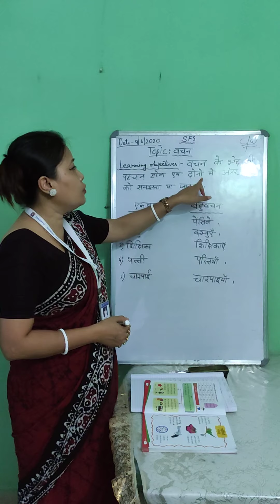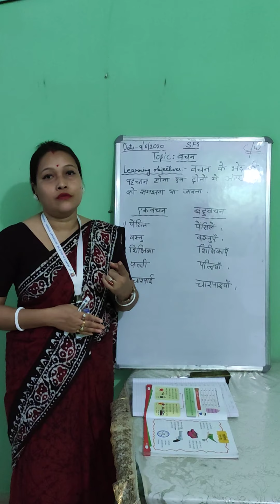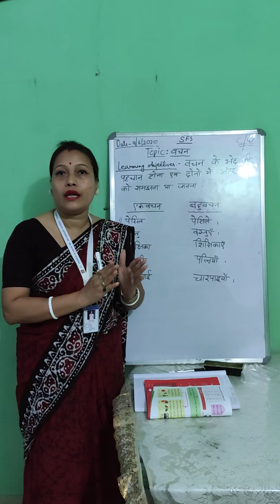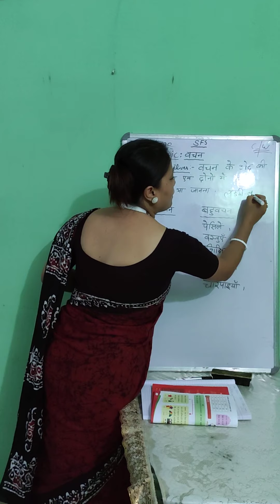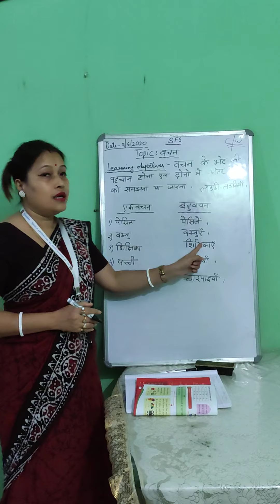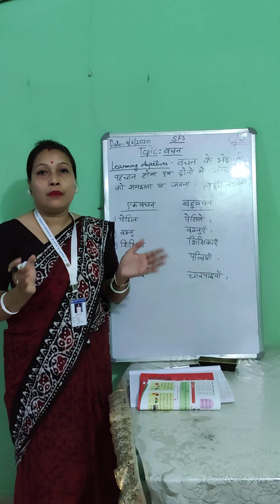L-3 Sahi Jagah. Class 3( B/C) . 9June2020@SFSNARENGI.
Explanation of Vachan.